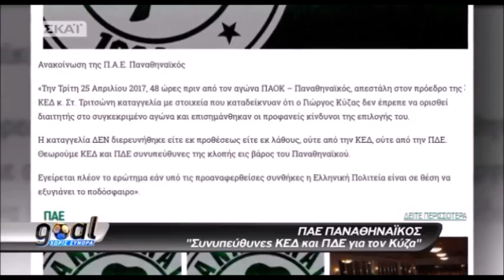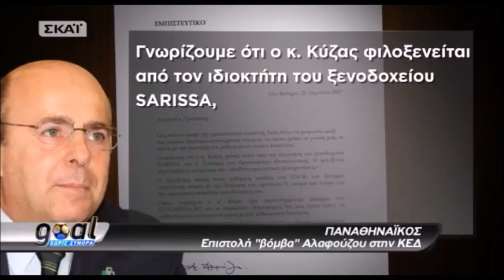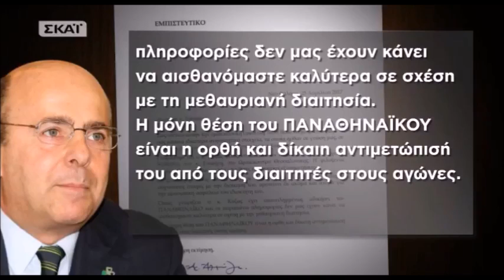ΠΑΟΚ-ΠΑΟ 4-0, ΚΥΠΕΛΛΟ, ΓΚΟΛ ΧΩΡΙΣ ΣΥΝΟΡΑ ΣΚΑΙ 29/4/2017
Ρεπορτάζ στην αθλητική εκπομπή του Σαββάτου ''Goal χωρίς σύνορα'' του ΣΚΑΙ, ιδιοκτησίας του μεγαλομετόχου της ΠΑΕ ΠΑΟ Ιωάννη Αλαφούζου, για τη διαιτησία του Κύζα από την ΕΠΣ Δράμας στον ημιτελικό Κυπέλλου ΠΑΟΚ-ΠΑΟ 4-0 δύο μέρες νωρίτερα, με αναλυτική καταγραφή των φάσεων για τις οποίες διαμαρτύρεται ο ΠΑΟ.